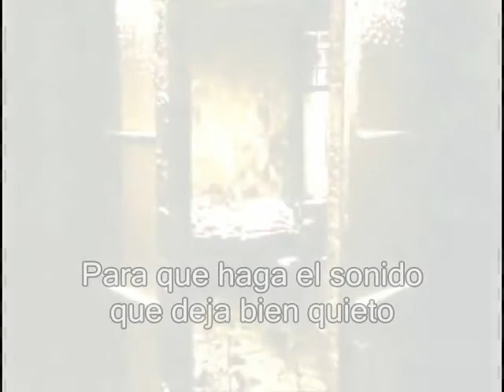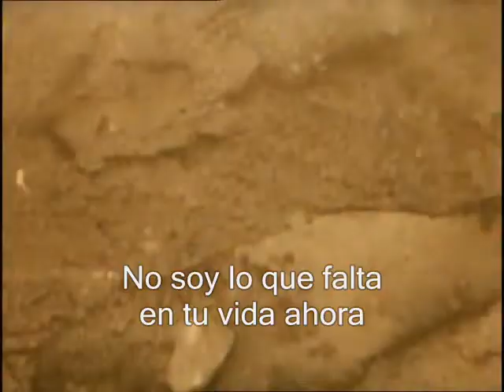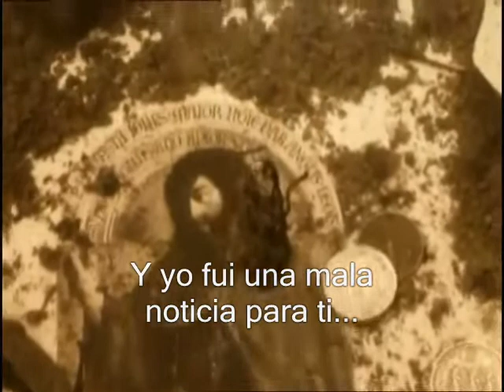Elliott Smith - Pitseleh (Subtítulos)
"Pitseleh" means "little one" in Yiddish.